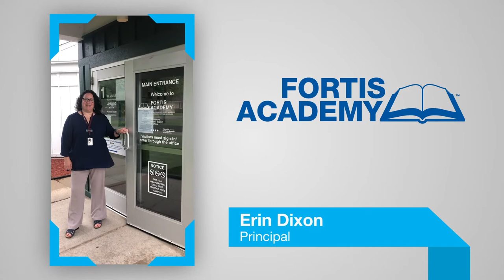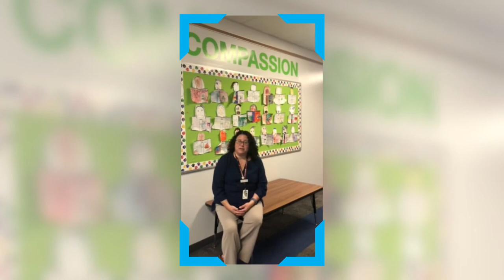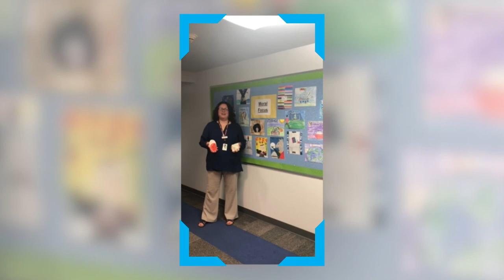Fortis Academy School Tour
Fortis Academy is a tuition-free K-8 public charter school in Ypsilanti, MI.